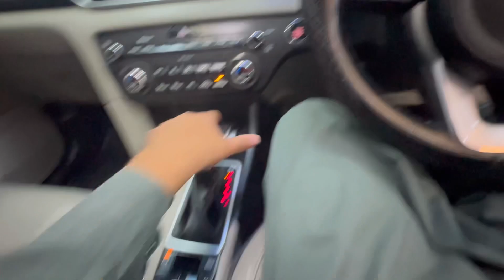Kia Sportage AWD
Bank leased car
Installment
124k
5 year plan
27 paid
33 remaning
For more details